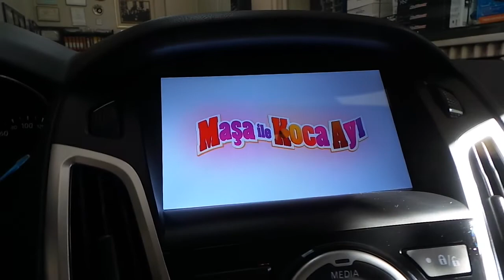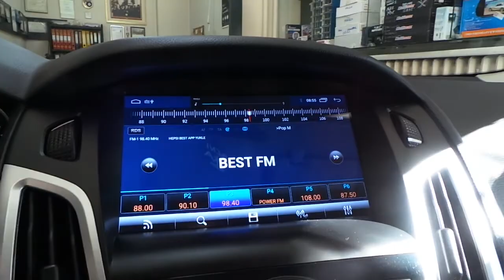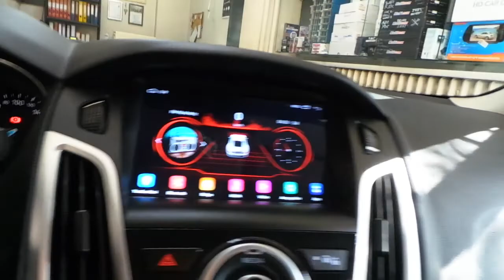Ford focus 3 Android oem multimedya geri görüş kamerası montajı uygulaması